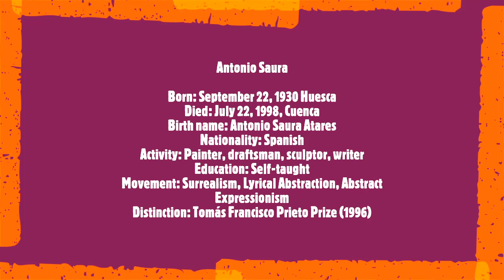Antonio Saura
Born: September 22, 1930 Huesca
Died: July 22, 1998, Cuenca
Birth name: Antonio Saura Atares
Nationality: Spanish
Activity: Painter, draftsman, sculptor, writer
Education: Self-taught
Movement: Surrealism, Lyrical Abstraction, Abstract Expressionism
Distinction: Tomás Francisco Prieto Prize (1996)
Soundtrack:
Johann Sebastian Bach
Die Kunst der Fuge, BWV 1080
 No. 10, 11, 12 Fugue simple
 No. 13, 14, 15 Contre-fugue
 No. 16, Double fugue
 David Lively, piano